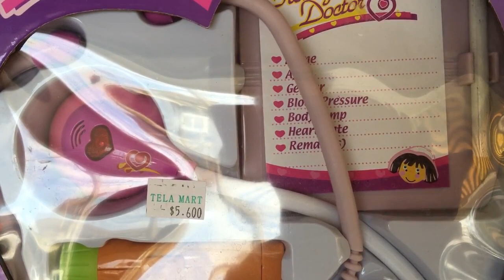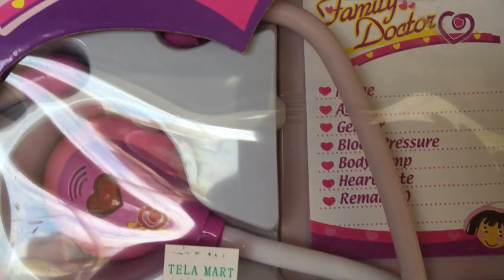Doctor medical playset for kids